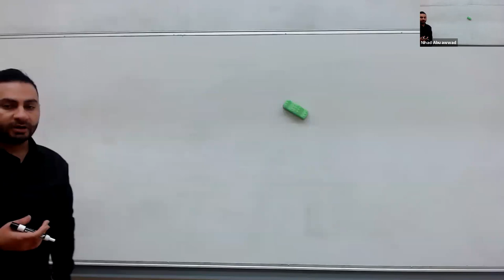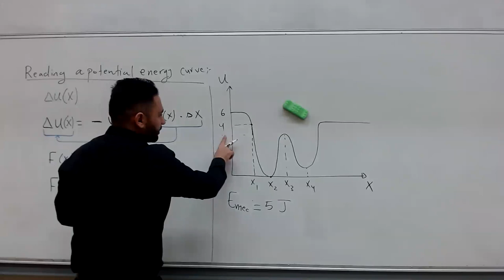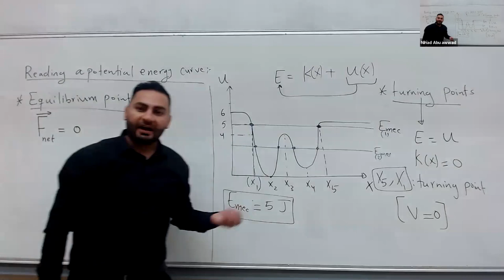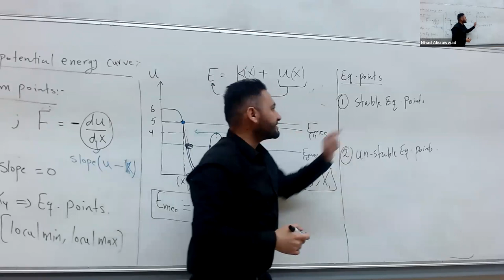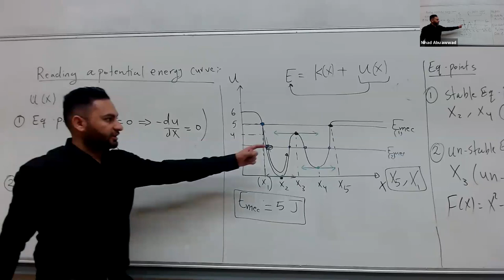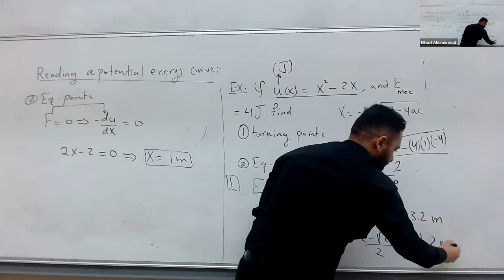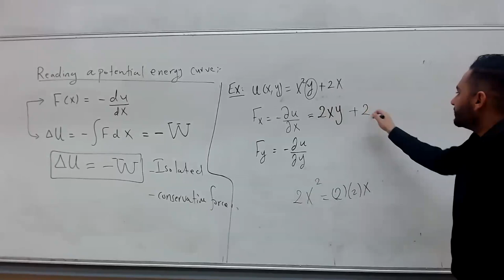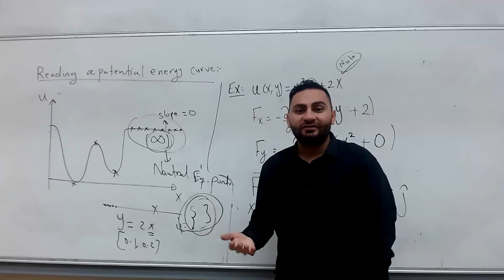chapter 8 part two